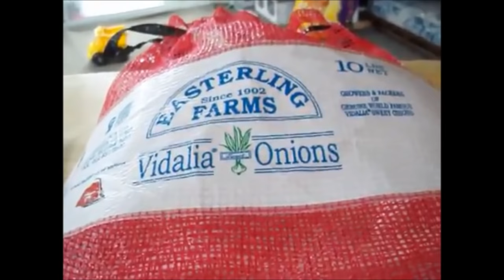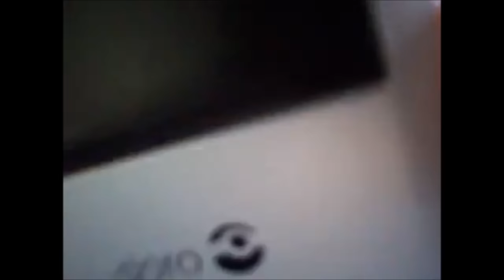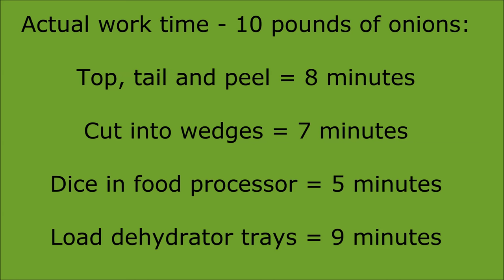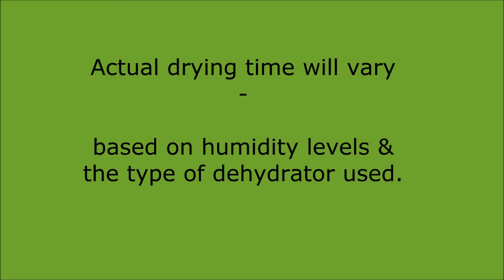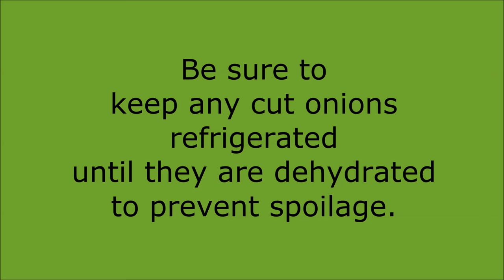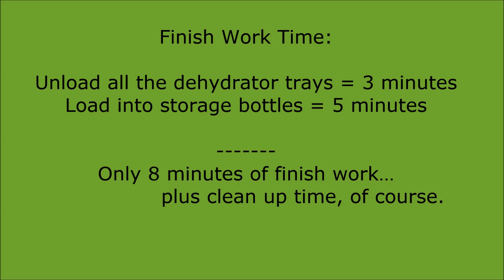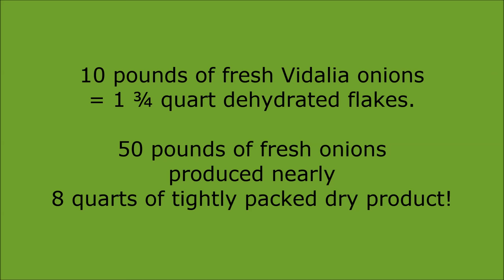Dehydrating Vidalia Onions - Step by Step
A step by step video demonstrating how I dehydrate the Vidalia onions that were purchased from the Shriner's to benefit the Shriner's Hospital for Children.  Lots of preservation tips and tricks along the way.